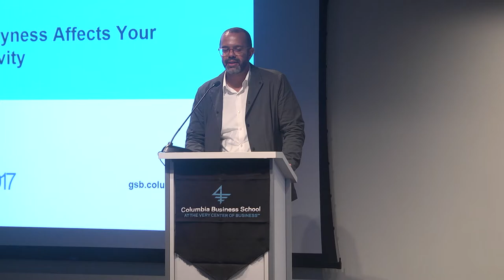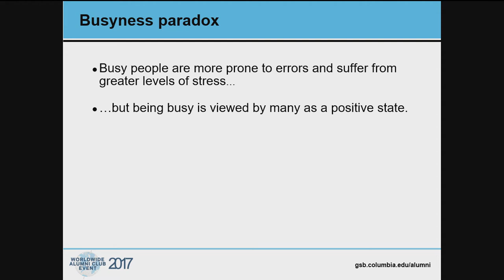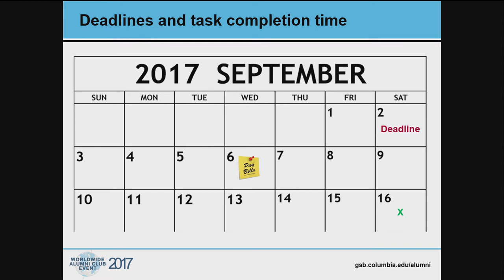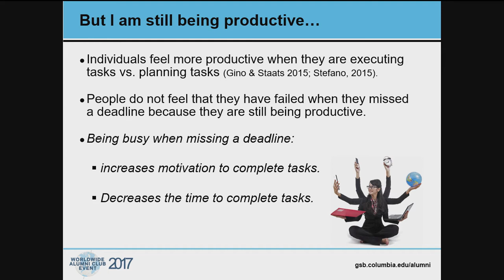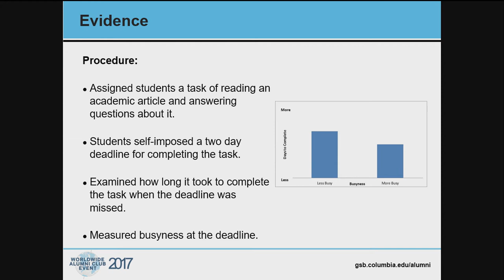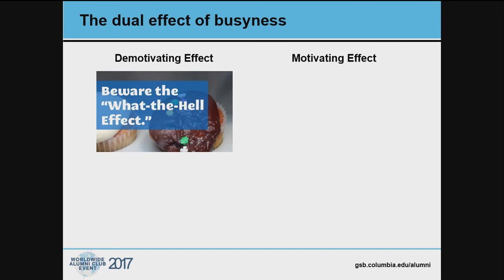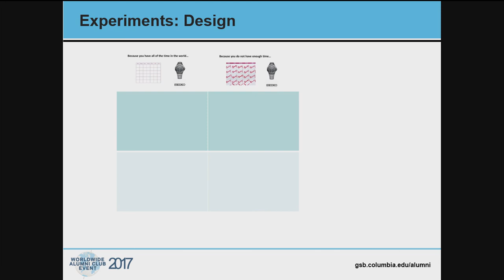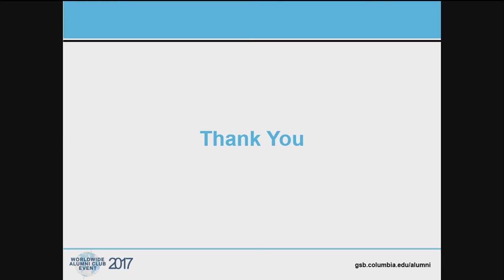How Busyness Affects Your Productivity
Keith Wilcox, Barbara and Meyer Feldberg Associate Professor of Business, shares his research at the Columbia Business School Worldwide Alumni Club event in New York City on September 27, 2017.